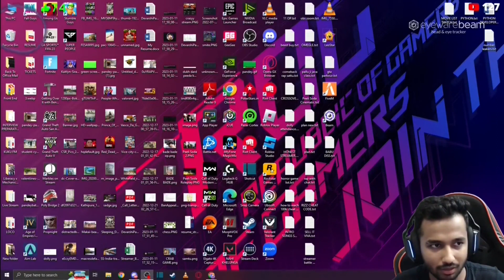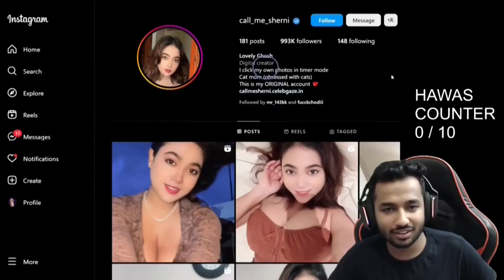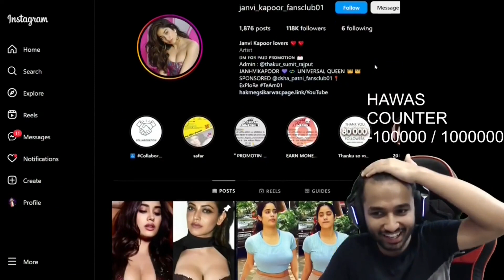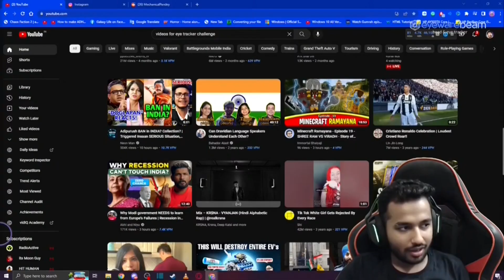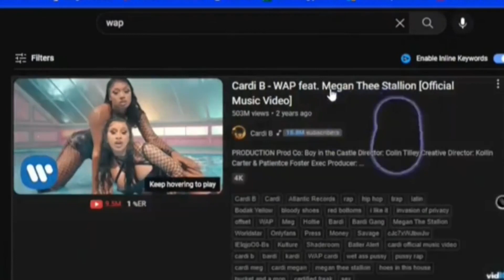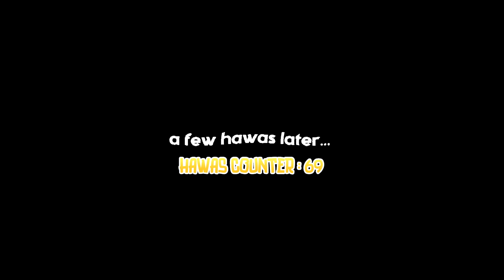99.99% PEOPLE FAIL THIS CHALLENGE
In This Video, I Took The Hardest Eye Tracker Challenge Which 99.99% People Will Fail!

LIKE PE THOOK DO BESHARAM BANKE FOR MORE!
Thumbnail & Editing: Saket Shyam
Directed By: Solly

Special Thanks To:
My Eyes